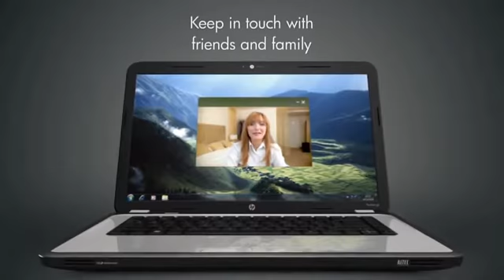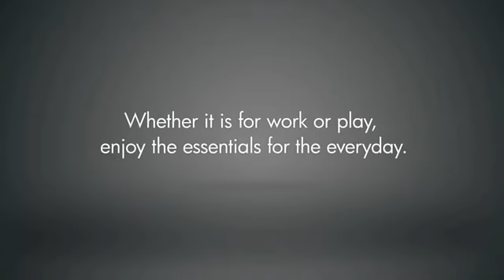HP Sonoma Red